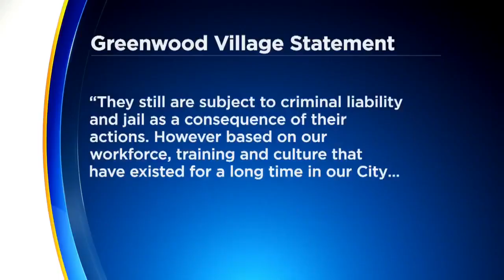Nathaniel Rateliff Among Musicians To Protest Greenwood Village Police Resolution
A number of high profile musicians in Colorado aren't on the stage but instead staging a protest against Greenwood Village.